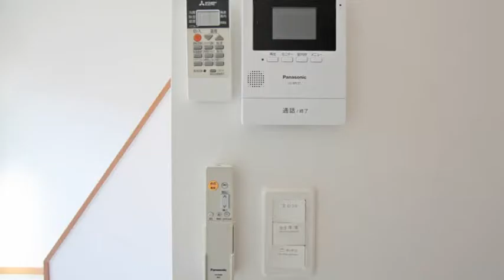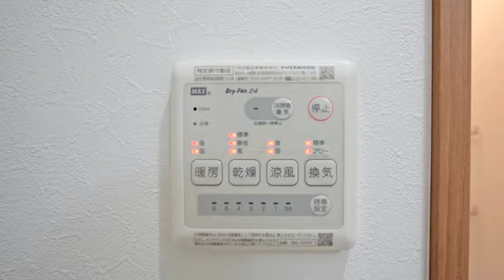シティハウス